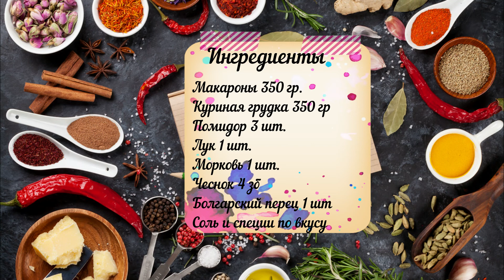Макароны с курицей. Идея для ужина.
Добрый день дорогие друзья и гости моего канала. Сегодня хочу поделится с вами идеей сытного ужина. Макароны с куриным филе готовится очень просто получается вкусно и сытно.

Ингредиенты:
Макароны - 350 гр.
Чеснок - 4 зб.
соль перец сушёный базилик по вкусу
Приятного аппетита!